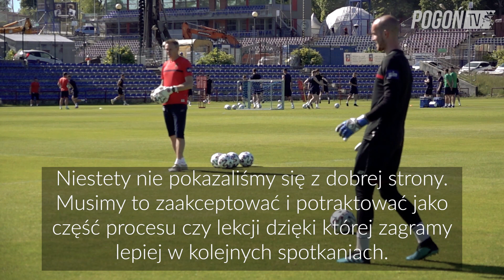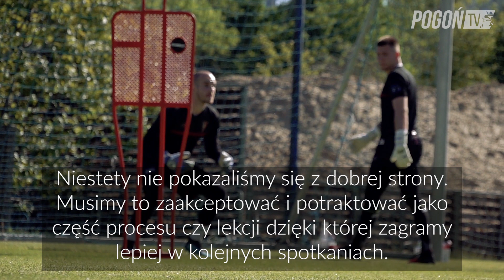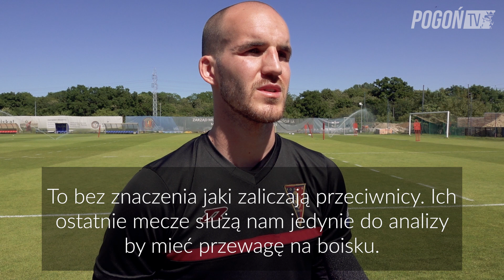Dwa dni do Cracovii - "Musimy trzymać się razem"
Portowcy przygotowują się do meczu 28. kolejki PKO Ekstraklasy.
Zobacz rozmowę z Dante Stipicą i relację z treningu.
Pogoń Szczecin - Cracovia 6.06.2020, godzina 20.00.